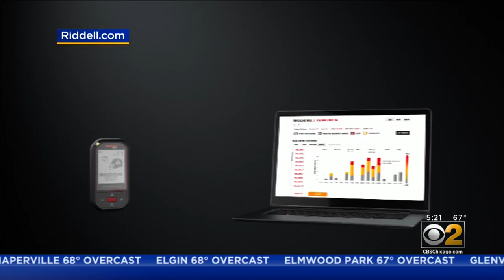Elmhurst Bears Bring Football Participation Numbers Up Using Helmet Technology To Cut Down On Concus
Heading into another football-filled weekend, head injuries are a key contributor to the continued decline of youth football. However, Pop Warner participation is on the rise in Elmhurst thanks in part to helmet technology that helps cut down on concussions.